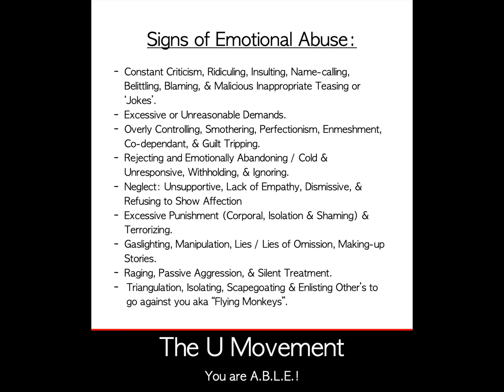Escaping Narcissism & Karmic Trauma Bonds During a Kundalini Awakening - A Retrospective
Mission: Love the F❤️ck out of Yourself.
It is possible to go from a traumatic childhood and heal your life! I share my story, knowledge and healing practices to assist others escape from suffering and step into heart centred wholeness. What started as a mission to unfuck my own life (The Unfuckening Movement) transformed into my soul’s life purpose to help others … THE U MOVEMENT.

Bee provides intuitive based coaching developed from education in Addictions Counselling & Psychology, work experience as a Reiki Master & Spiritual Teacher, and over 30 years of personal experience and research into Trauma & Spiritual based approaches to healing, as well as her psychic skills as an intuitive & divine channel.

My Background:
✨Native Community Worker - Addictions Counsellor✨Reiki Master
✨Intuitive Coach
✨Oracle Reader & Channel
✨Spiritual Teacher
✨Performance & Visual Artist & Writer
✨Blue-Ray Starseed, Light-worker, & Unified Flame (Twin Flame)

💕 PRIVATE 1 HOUR VIRTUAL INTUITIVE COACHING CALL
For Issues Related to...
Addictions & Sabotaging Behaviour
Awakening & Ascension Issues
Chakra Balancing
Childhood Trauma
Diet & Weight-loss
Emotional Releases
Narcissistic Abuse
Pain & Suffering
Spiritual Guidance

💕 ½ Hour Private ORACLE READ
Choose from multiple decks and then let Spirit guide the your session to get the messages you need most at this time.

💕 ½ Hour DISTANCE REIKI / ENERGY HEALING Session
Sit back and relax and receive Reiki & Seichem Energy Healing from the comfort of your own home.

Much Appreciated! 🙏🏻

if you like the content and would like to donate to the growth of the channel all Donations are greatly appreciated 🙏🏻

Check out this up beat walking playlist to get you moving  - One Aligned Step at a time

Reminder:
You are A.B.L.E. to turn your life around and BE the person you were meant to be.
A: Achieve 1 Thing Everyday
B: Bliss - Release the Trauma & Cultivate Bliss
L: Love the F❤️ck out of Yourself.
E: Exercise in Alignment and Balance with Aligned Walking & Yin Yoga.